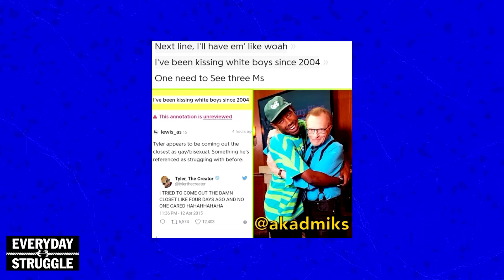Tyler, The Creator May Have Come Out on New Album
On today's EverydayStruggle, Joe Budden and DJ Akademiks opened up about Tyler the Creator's new album leaking and the lyrics on the project that sounds like he's coming out. The crew debated what this meant for hip-hop going forward.